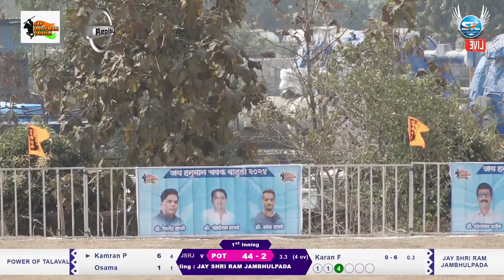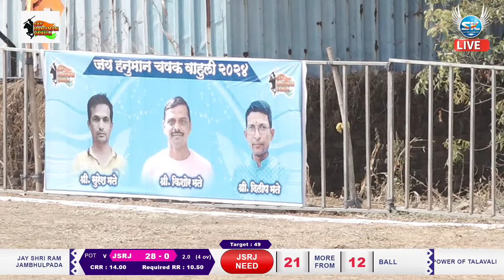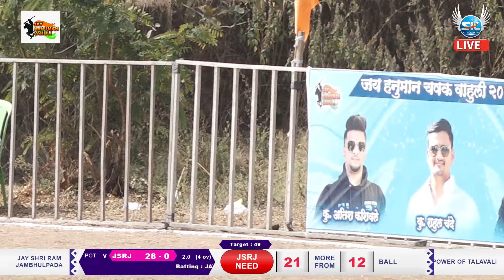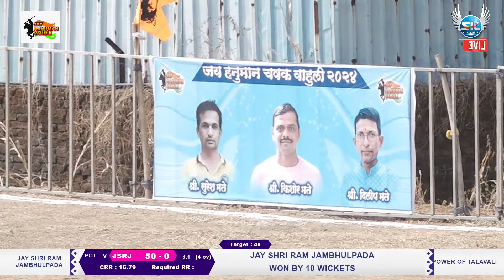Power Of Talavali VS Jay Shri Ram Jambhulpada-जय हनुमान चषक वाहुली २०२४ - पर्व ३ रे